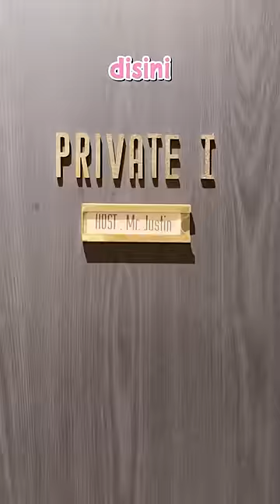Nonton Bioskop 7 Juta Rupiah di Korea!